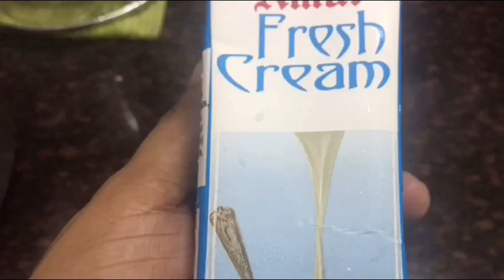Creamy Cashew Chicken|Special Chicken Curry Recipe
Here is a rich and creamy cashew chicken curry recipe.hope you all will like it..

Musician: @iksonofficial